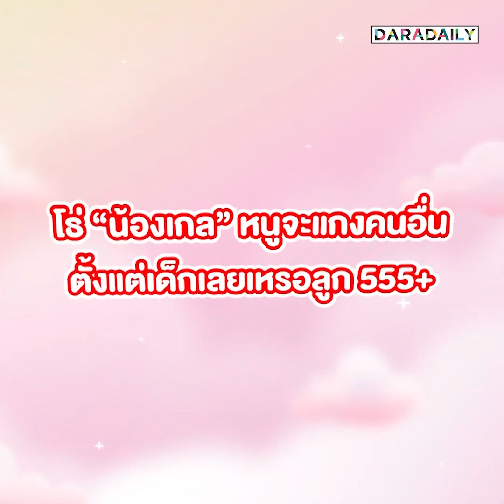พี่ชายสายสปอยล์ “น้องเกล” แปรงฟันให้ “พี่พายุ” สุดท้ายทุกคนโดนแกง